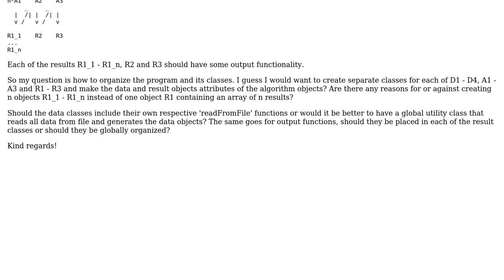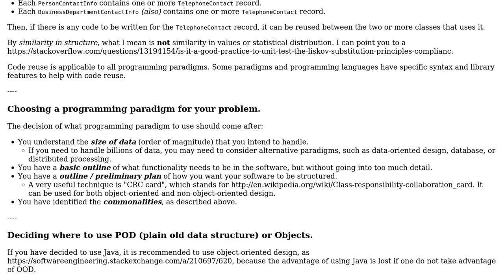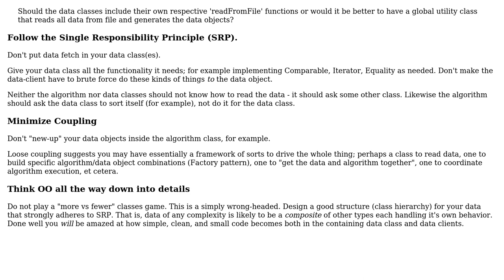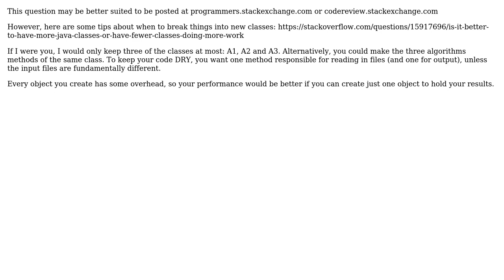Software Engineering: Program design with multiple data sets, algorithms and results